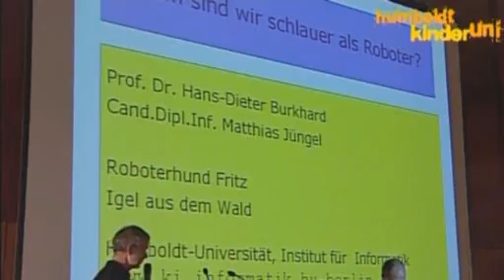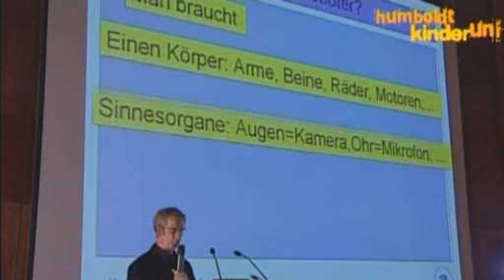Humboldt-Kinder-Uni: Warum sind wir schlauer als Roboter?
Mit Prof. Dr. Hans-Dieter Burkhard (Informatik, Künstliche Intelligenz)

Wer hätte gern einen Roboter? Der Roboter könnte den Mülleimer herunter tragen oder bei den Schulaufgaben helfen. Man könnte mit ihm Schach oder Fußball spielen. Was sollte so ein Roboter eigentlich alles können? Was ist für einen Roboter leicht und was fällt ihm schwer? Sollte er überhaupt klüger sein als wir Menschen? Warum gibt es bis heute noch keine „richtigen" Roboter?